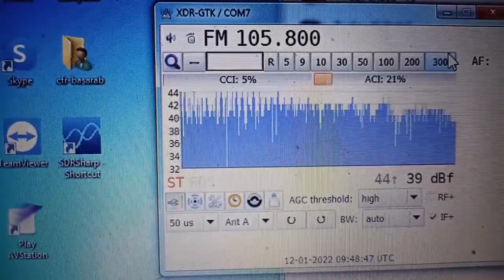fm dx high qualty balota rrc reception